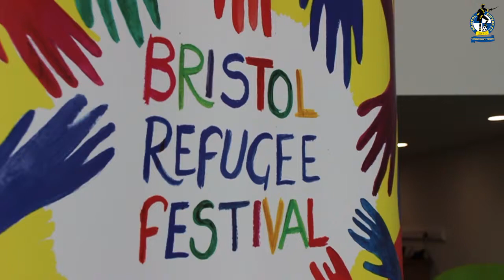Bristol Refugee Football Festival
"This tournament is opportunity for us to celebrate diversity in Bristol"

It was great for everyone at Bristol Rovers Community Trust to support the Bristol Refugee Festival & The Bristol City Sanctuary, football tournament last Saturday at Lockleaze Sports Centre